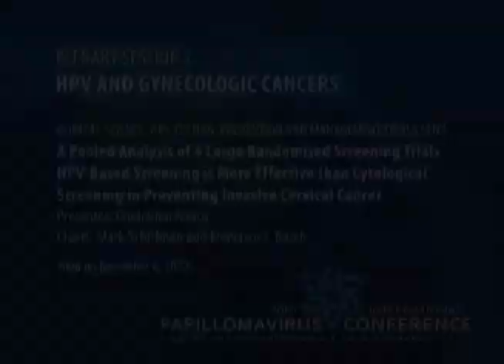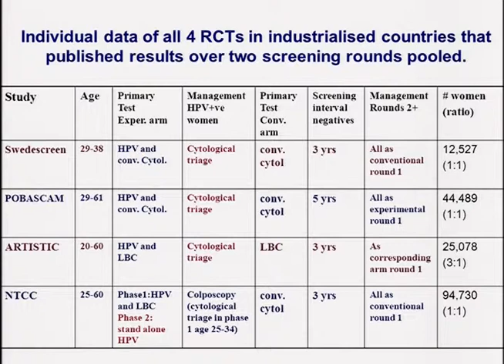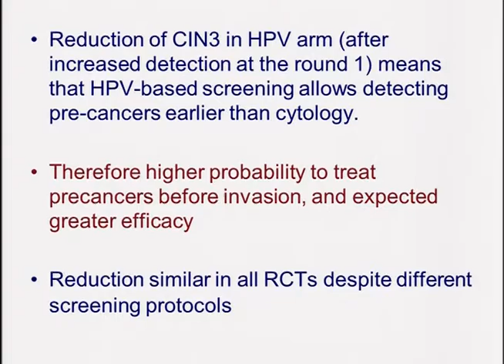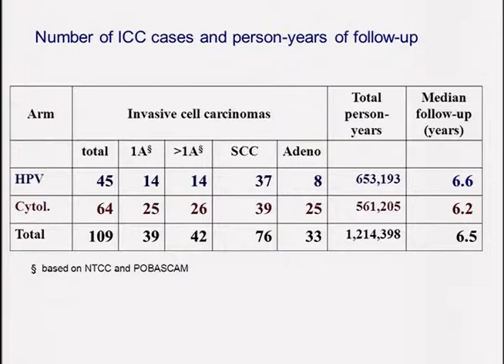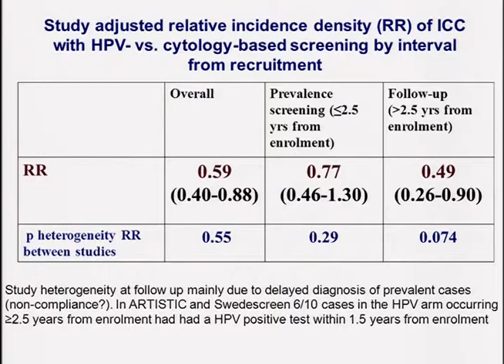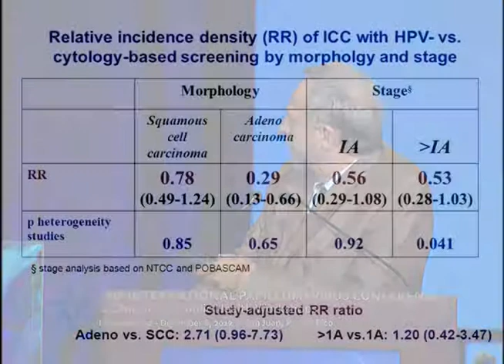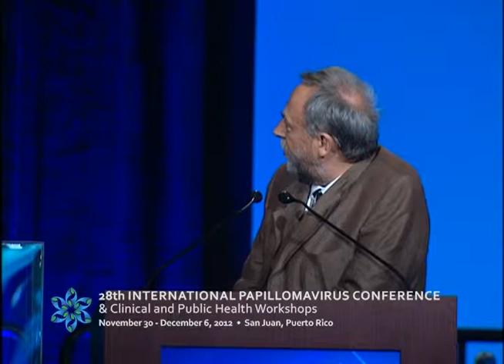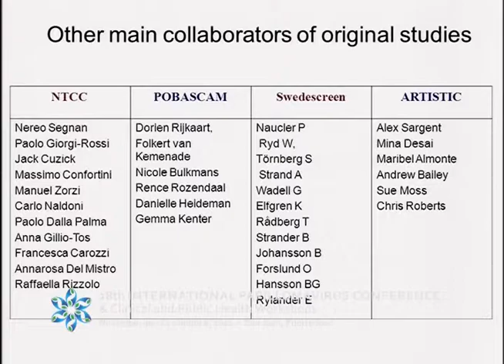HPV-Based Screening More Effective than Cytological Screening in Preventing Invasive Cervical Cancer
28th International Papillomavirus Conference held at San Juan, Puerto Rico
Plenary Session 2 - HPV and Gynecologic Cancers
Presentation: A Pooled Analysis of 4 Large Randomised Screening Trials: HPV-Based Screening is More Effective than Cytological Screening in Preventing Invasive Cervical Cancer
Presenter: Guglielmo Ronco
Plenary Chairs: Francisco J. Bosch and Mark Schiffmann